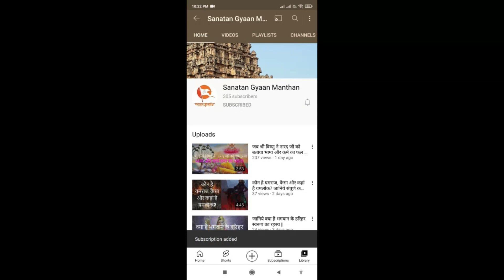गो माता से उत्पन्न गोकर्ण ब्राह्मण की कथा - जानिए आखिर क्यों उनका भाई बना एक प्रेत | Gaukarna Story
नमस्कार दोस्तों,

आज हम आपके लिए लाए हैं गो माता से उत्पन्न गोकर्ण ब्राह्मण की कथा, गोकर्ण के पिता आत्मदेव एक विद्वान् ब्राह्मण थे। आत्मदेव की पत्नी का नाम धुन्धुली था। ये ब्राह्मण दम्पति संतानहीन थे। एक दिन आत्मदेव संतान चिन्ता में निमग्न होकर घर से निकल पडे और वन में  एक तालाब के किनारे जाकर बैठ गए, वहाँ उन्हें एक संन्यासी महात्मा के दर्शन हुए। ब्राह्मण ने उनसे अपनी संतान हीनता का दुख बताकर संतान प्राप्ति का उपाय पूछा। संन्यासी महात्मा ने कहा- हैं 'ब्राह्मण देव! संतान से कोई सुखी नहीं होता है। तुम्हारे प्रारब्ध में संतति योग नहीं है। तुम्हें भगवान के भजन में मन लगाना चाहिये ||

Must Watch:
*जानिए भगवान शिव और माता पार्वती की पांच कन्याओं के बारे में, कैसे हुआ इनका जन्म - रोचक कथा ||

*सीता माता की तरह ही राजा जनक के जन्म की कथा भी है रहस्यमयी | King Janak Mysterious Birth Story ||

*जानिए आखिर क्यों कहलाए श्री गणेश एकदंत - रोचक कथा | Know Why Lord Shri Ganesha called Ekdanta ?